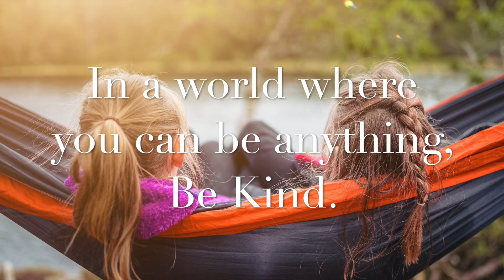Be kind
Be kind - To others and yourself.